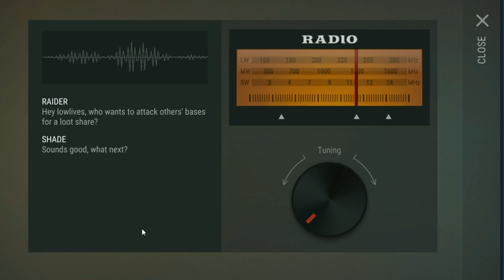Luckiest Raid! (Last day on Earth: Survival)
What's up everyone! Today in Last day on Earth: Survival I'm heading out on a raid with some information about the base from John in discord, and it. is. good.